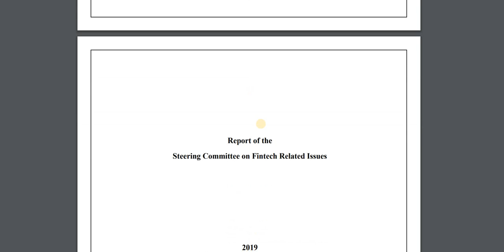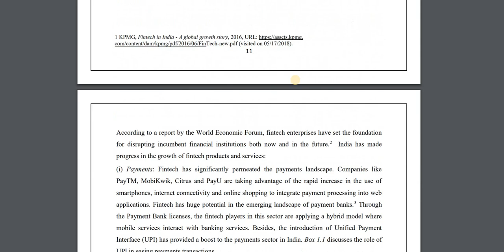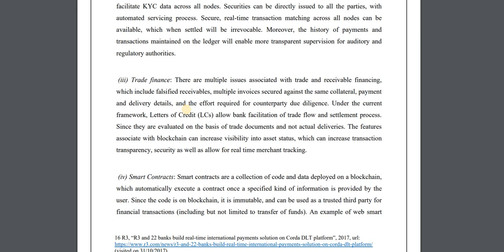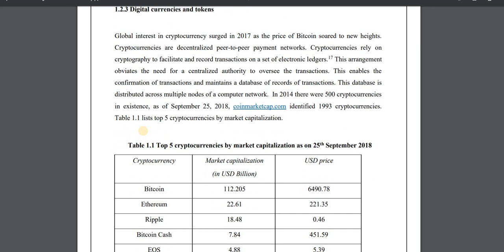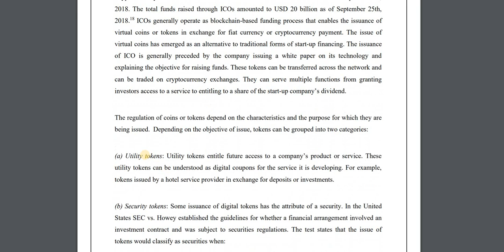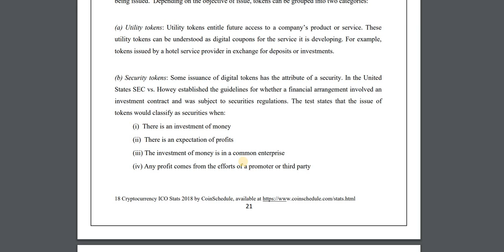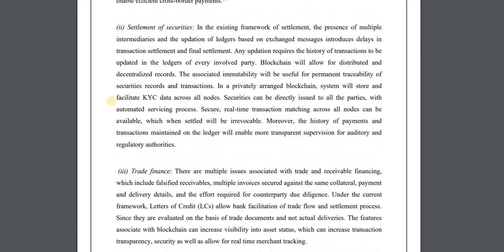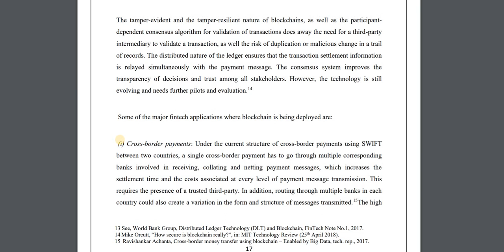Big News for crypto users in india ! Govt. positive report on crypto 👍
Hello Dosto
Indian govt issued new report on cryptocurrency. Ye report me kafi posituve batein likhi hui h. or regulation ki b baat ki hui h...in future its possible govt may regulate crypto in india...This is a very good and favourable news for all crypto users in india..I hope you all will be happy after reading new report ❤